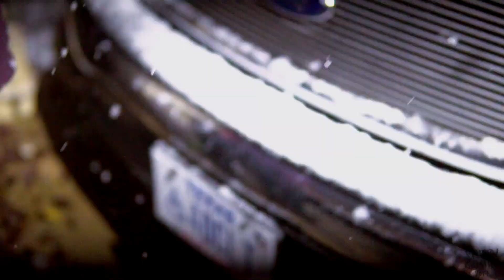Snow in San Antonio 2017 | A Short Movie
Snow in San Antonio, TX, USA. IT NEVER SNOWS HERE! Just a short movie of what we did when it happened last December 7, 2017.